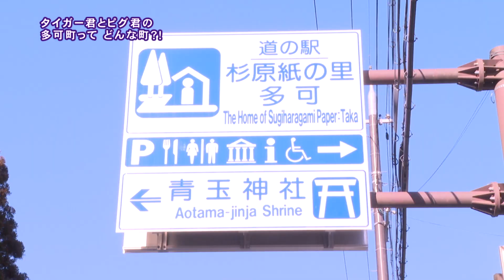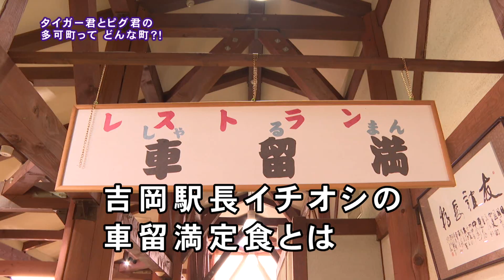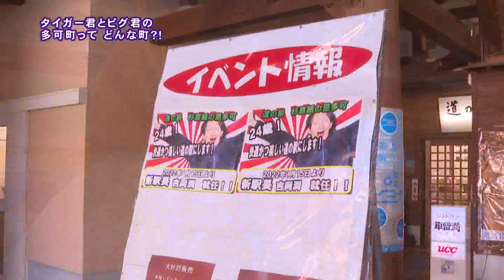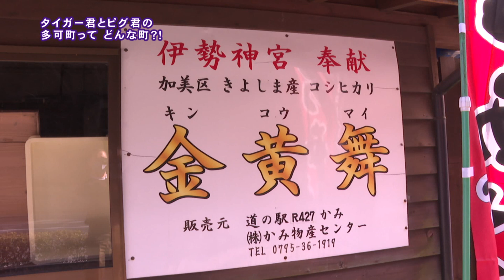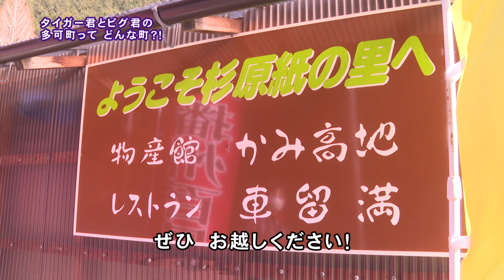多可町って、どんな町？！第６回